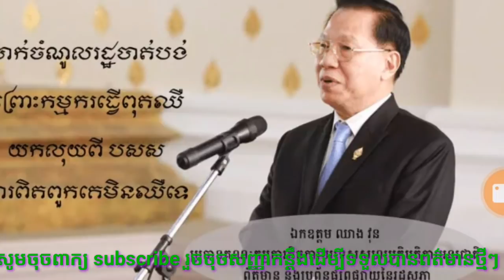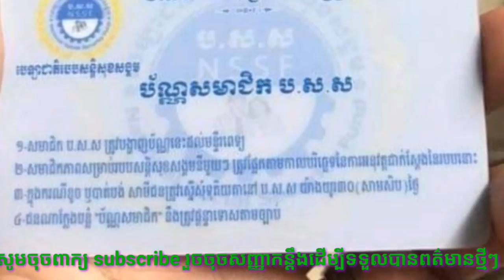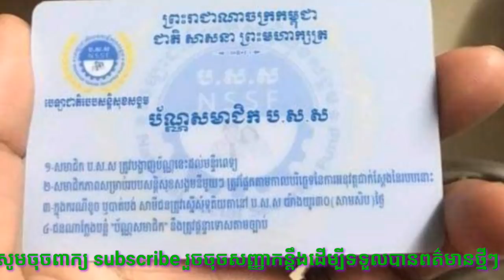លោក វិល្លាម ទទួលយកមិនបានទេចំពោះសម្តីមាស របស់ឯកឧត្តម ឈាង វុន ថាកម្មករធ្វើពុតឈឺដើម្បីសុីលុយ ប.ស.ស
William did not accept the statement by His Excellency Chheang Vun that the workers were pretending to eat the UWSA.

Thank You So much !